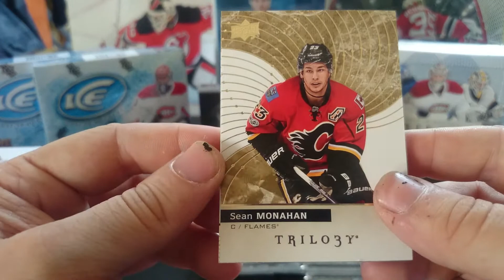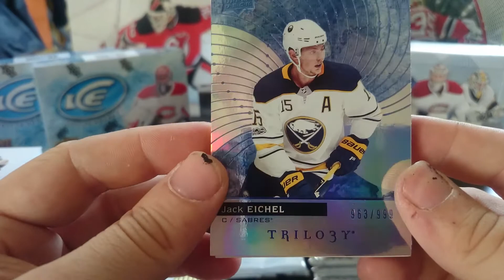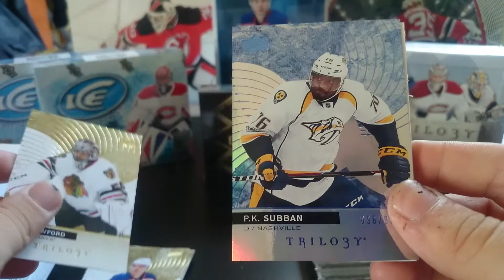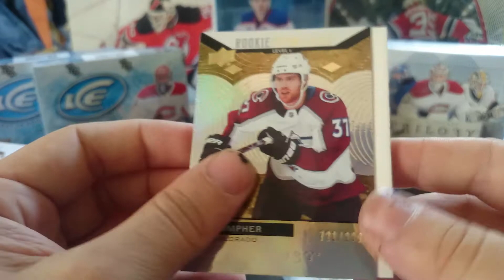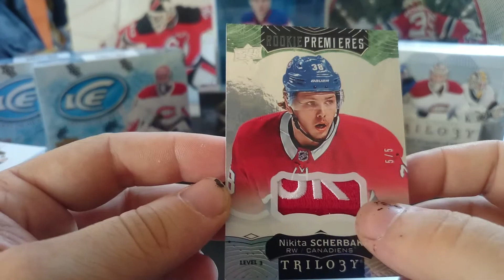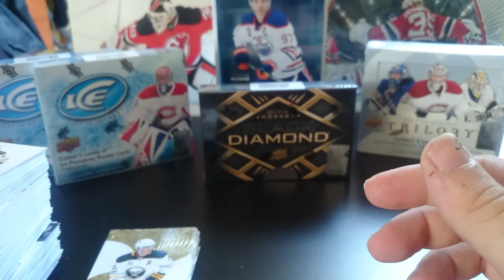8. GB NHL UD Trilogy 2017-18 box I.